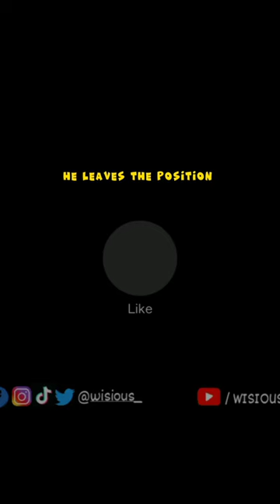A short intro to Prime Minister Justice (R) Nasir ul mulk